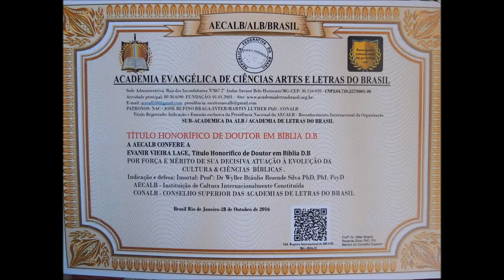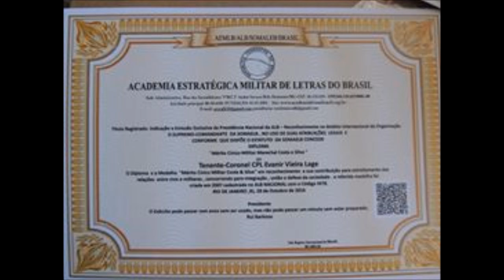Pastor Evanir Vieira sendo empossado na Academia Evangélica de Letras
Veja o vídeo em que o fundador da igreja Comunidade do Avivamento, Pastor Evanir Vieira, sendo empossado na cadeira 20 da Academia Brasileira Evangélica de Letras, Ciências e Artes, na Casa de Deodoro, no Rj, presidida por Pr.Wyler Bráulio, em 2016.